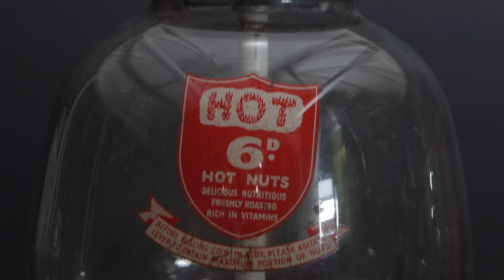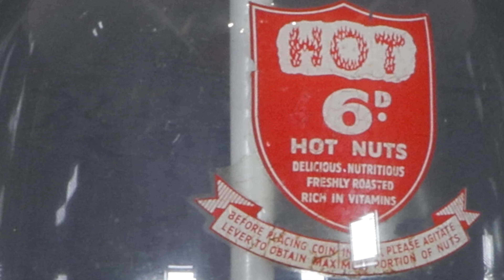Hot Nuts Vendor